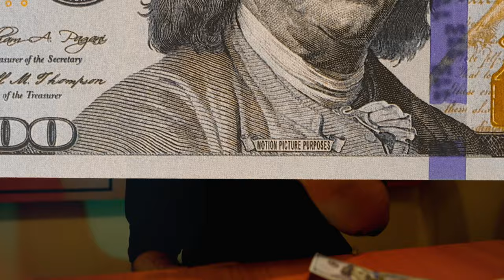DAWU - Revenge (Official Music Video)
Detroit's very own DAWU "Revenge" (Official Music Video)